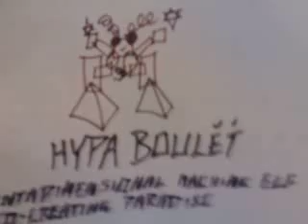GYPSY BABY ONE MORE TIME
REBECCA, MC HERMIT AKA AZYZ LUVZYA AND MIKE STANTON DO BRITNEY SPEARS! AT THE SAME TIME! GYPSY STYLE!